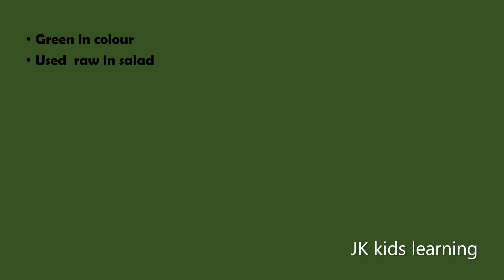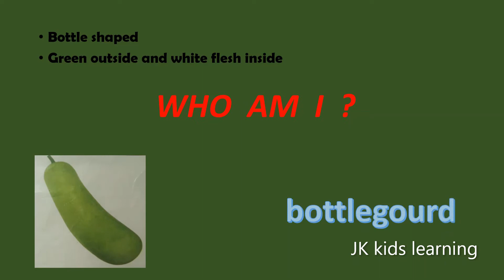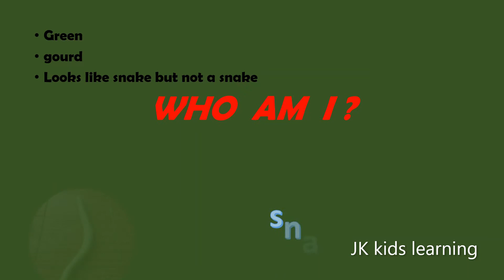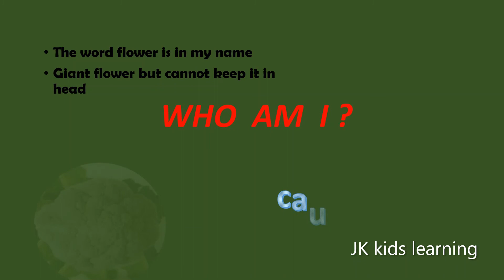vegetables part 2-vegetable names/riddles/who am i ? for kids /preschoolers/kindergarden